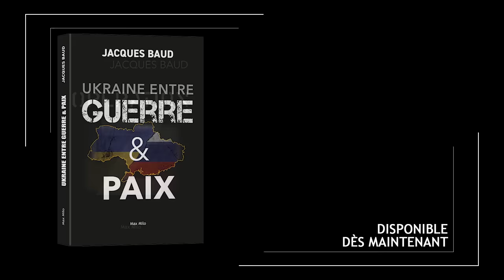Jacques Baud : “Moscou fixera les termes de la négociation”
La stratégie des États-Unis est-elle dans l’impasse ? Quelle est la conduite russe des opérations militaires ? Quand aura lieu la contre-offensive ukrainienne ? L’armement occidental fait-il vraiment la différence en Ukraine ? Qui sont les gagnants de cette guerre ? À quels bouleversements du monde sommes-nous en train d’assister depuis le 24 février 2022 ? Quelle est la réalité des pertes, côté ukrainien et côté russe ? L’industrie occidentale parvient-elle à rivaliser avec celle de la Russie en Ukraine ? Pourquoi ne cherche-t-on pas une solution négociée ? En quoi notre perception du conflit est-elle en train de desservir l’Ukraine ?

Pour répondre à ces questions et à bien d’autres, Jacques Baud s’appuie sur les informations des services de renseignement occidentaux et les documents américains qui ont fuité en avril 2023. Après les best-sellers Poutine, le maître du jeu ? et Opération Z, dont le travail d’analyse a été salué dans le monde entier, l’auteur revient sur la guerre en Ukraine en analysant les faits et rien que les faits. Que l’on soit pour ou contre la position de l’Ukraine, on est condamné à revenir au terrain des opérations et à analyser ce qui s’y déroule. C’est à ce prix qu’un chemin vers la paix est possible, et non en nous fondant sur des illusions.